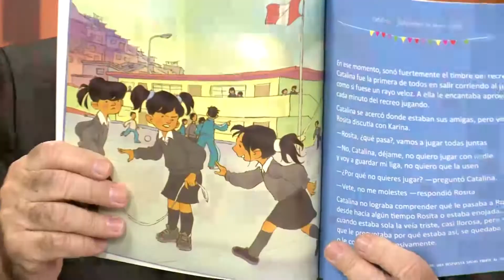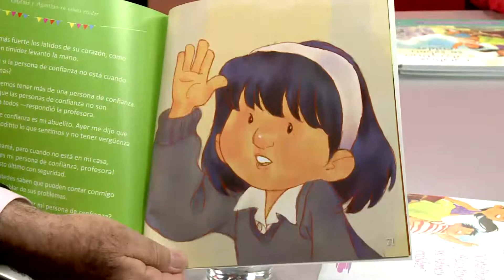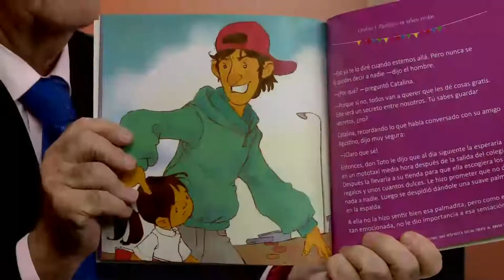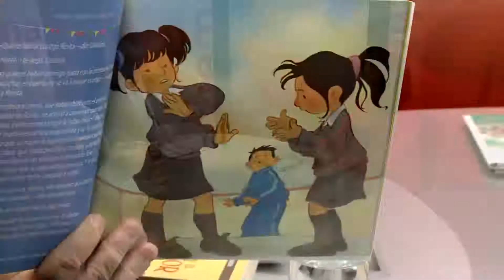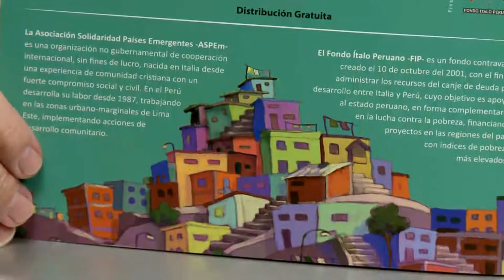Chema a las 11 - Entrevista a Cecilia Miranda Vocera del proyecto Cerros de El Agustino